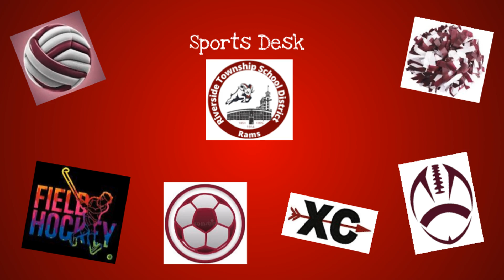Monday, September 9, 2024